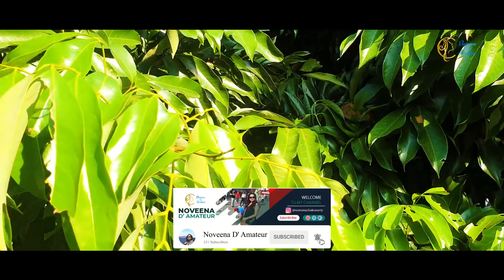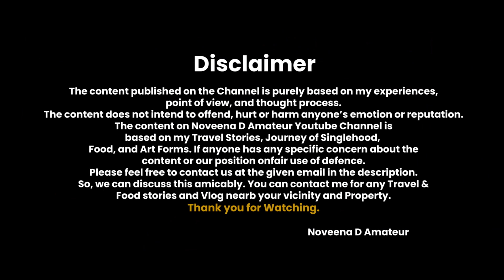Bindu |Paren |Jhalong |Rubber Factory |North Bengal| Noveena D Amateur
Bindu|Paren|Jhalong|Rubber Factory| Noveena D Amateur|

This was my Day 2 trip of Dooars with Team Explorer Shibaji. We has a wonder breakfast we started towards Rubber Plantation and Factory, then visited Dalgoan View Point, a wonderful lunch at Apple Stone then I visited to Bindu, Paren and Jhalong Villages. After returning to resort it was a musical night out with wonderful dinner.

Camera – Note 20 and Go Pro 9